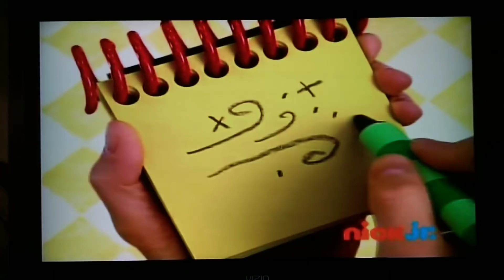Blue's Clues - 3 Clues From Stormy Weather